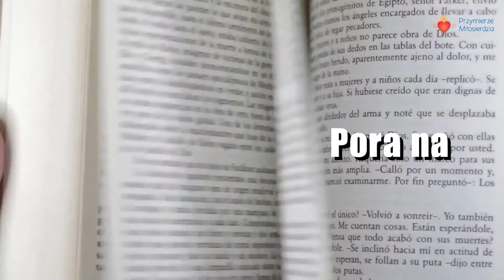Ewangelia wg św. Łukasza 18, 9-14 13.03.2021